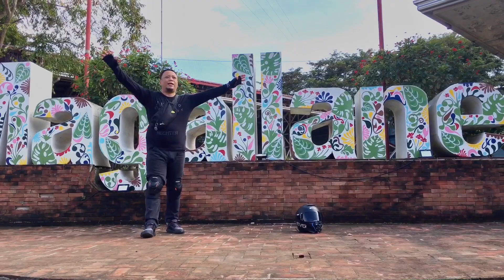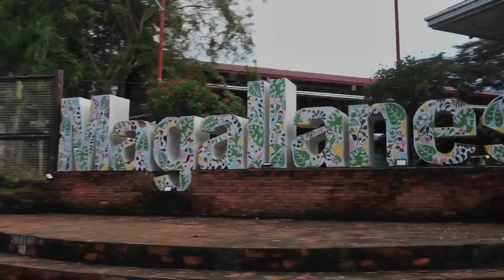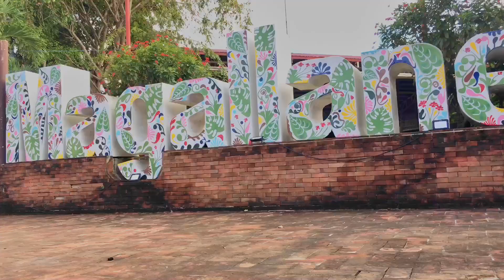Panalangin sa Bayan ng Magallanes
Ang Tahimik na Bayan ng Magallanes